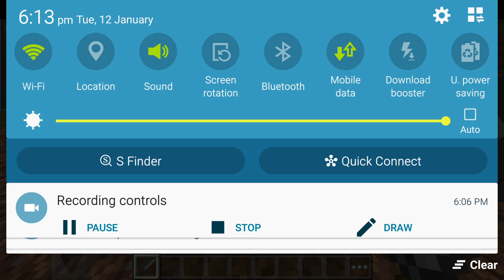Minecraft hunger games